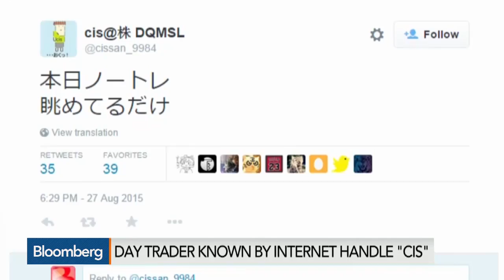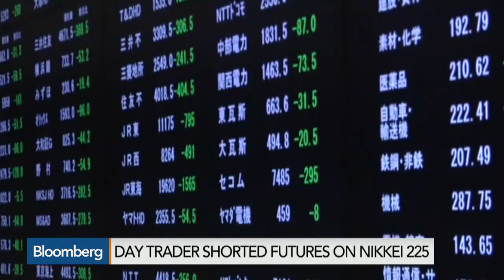Japanese Day Trader Made $34M During Selloff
Aug. 28 -- Investors around the world were panicking on Monday during the market selloff, but one Japanese day trader claims to have bet big against the market and made $34M. Bloomberg's Yuji Nakamura reports on "Asia Edge."